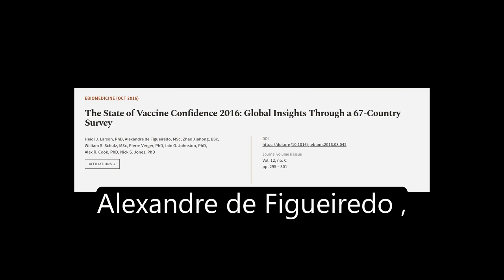The State of Vaccine Confidence 2016: Global Insights Through a 67-Country Survey | RTCL.TV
### Keywords ###

### Article Attribution ###
Title: The State of Vaccine Confidence 2016: Global Insights Through a 67-Country Survey
Authors: Heidi J. Larson, PhD, Alexandre de Figueiredo, MSc, Zhao Xiahong, BSc, William S. Schulz, MSc, Pierre Verger, PhD, Iain G. Johnston, PhD, Alex R. Cook, PhD ,and Nick S. Jones, PhD
Publisher: Elsevier
DOI: 10.1016/j.ebiom.2016.08.042

### Video Timestamps ###
0:00:00 - Summary
0:01:05 - Title
0:01:15 - Tail
0:01:19 - End